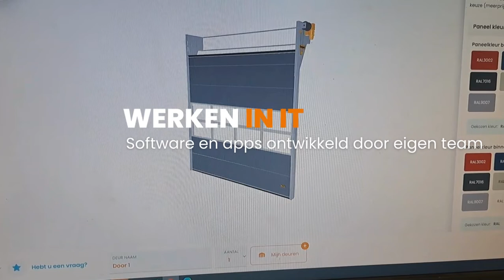Werken bij Rolflex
Werken bij Rolflex is werken in een compact team aan een uniek product dat overal ter wereld gebruikt wordt. Wil jij ook werken bij Rolflex? Bekijk onze vacaturepagina op